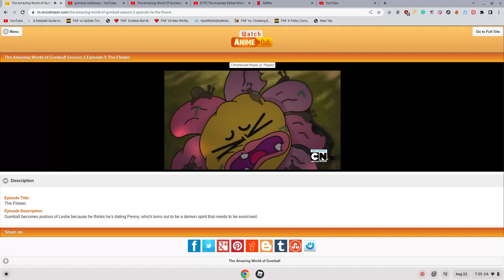should i keep making these